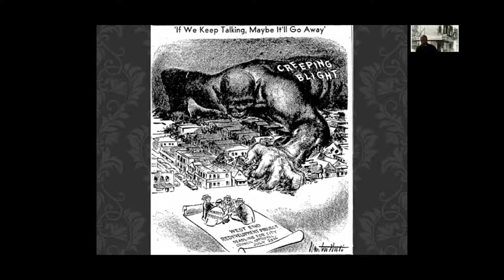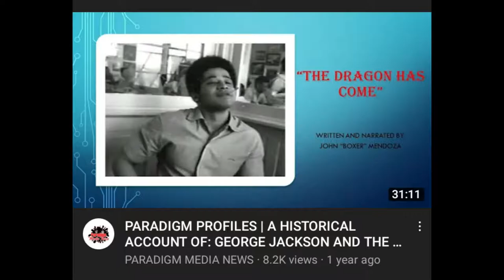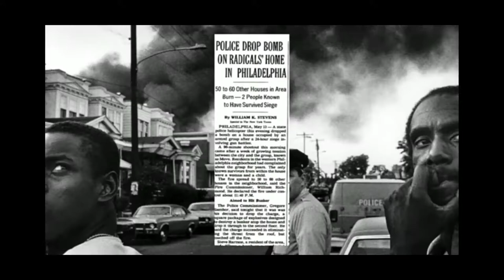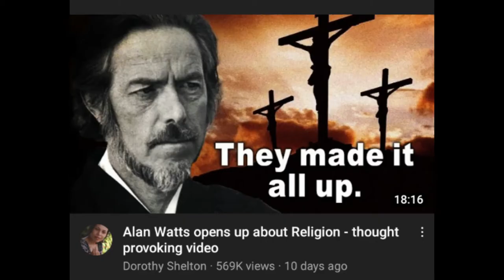On the Run hurrikanethepoet on the worldwidereactionpodcast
A story fo yo babies Y.O.U. and ya Loved ones.
Sign the save our Park petition. A way to remake James McClatchy park into an economic cultural and historical icon. What changes need to happen? A commitment to Black collaborative economics and restorative justice. How? We introduced to the community. The first of its kind. The O. I. A. M. The outdoor interactive Art Museum. A space that will bring art music and festivals back to Revitalize the park. Turning it back into a place where economics can be shared with not just the neighboring Community. But in fact the whole city. This O. I. A.M will be positioned to show a duplicatable model that then can also be shared with the rest of the world.
The O. I am Art Museum will house a graffiti Hall of Fame. A world class hard wood handicap accessible street ball basketball court for tournament use.  The museum will also showcase indigenous totem poles of the ( Nicenan)  people. Holders of the land before us.  It will also strive to envelop the visitor with a musical immersing experience with weather resistant outdoor instruments . This Art Museum will debut several Interactive exhibitions picked by the community throughout the park. This is where some sustainable tours and the renewed summer concert series cultivate interest.
The outdoor interactive art museum has secured a Sisterhood city with the Philadelphia mural arts program. This O.I.AM has conjunctions with Home Depot Habitat for Humanity and Sacramento SMUD.
Also there are several other nonprofits businesses and organizations who have committed to donating their time and efforts. To see the world's first outdoor interactive Art Museum from fruition to flourish.
So save our park.